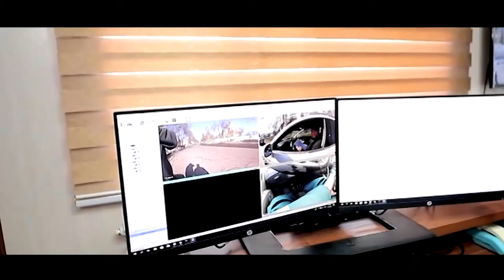Бодикамера муаммолар ечими